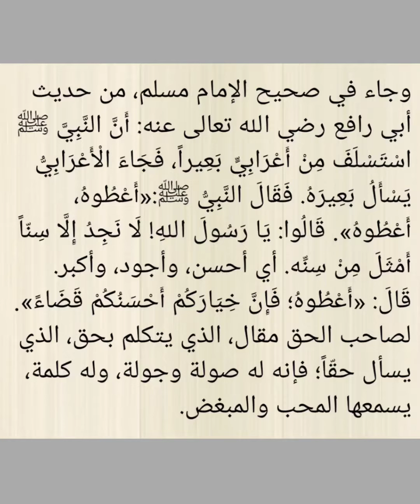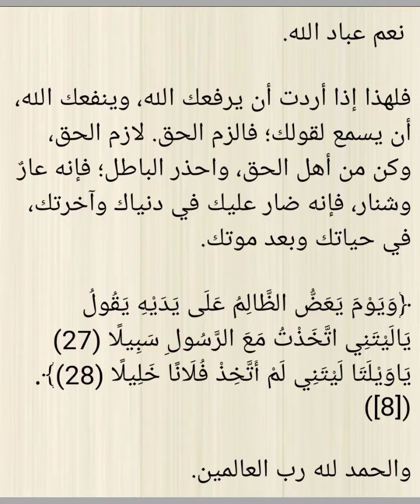خُطَبْ منبرية مكتوبة رائعة 💖 1/46 💖 إن لصاحب الحق مقالاً 💖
خطب الجمعة،
خطب منبرية،
خطب جاهزة،
دروس جاهزة،
خطب مكتوبة،
وزارة الأوقاف والشؤون الدينية،
وزارة الأوقاف،
خطب عرفه،
خطب رائعة،
خطب سهلة،
خطب مميزة،
خطب منبرية مكتوبة،
خطبة الجمعة،
تحريض البنين والبنات على طاعة الآباء والأمهات،
النصيحة الغالية بالهمة العالية،
الحِكَم الواثقة بالابتعاد عن الحماقة،
الخبر اليقين بذهاب الصالحين،
الفرار إلى العزيز الغفار،
تنوير الغبش بالتحذير من الغش،
الرتبة العليّة بتهذيب النفس الزكيّة،
وَإِذَا رَأيتَ ثَمَّ رَأيتَ نَعِيمًا وَمُلْكًا كَبِيرًا،
فتح العزيز الخلّاق بلزوم مكارم الأخلاق،
الحصون المنيعة ببيان سماحة الشريعة،
غزوة الأحزاب - الخندق،
غزوة خيبر،
تحذير أهل الفجور والطيش من جريمة التحريش،
إعلام ذوات الألباب بفضيلة الحجاب،
الثغور الباسمة على حسن الخاتمة،
حث أهل الحرص على اغتنام الفرص،
الخصلة الرائقة لإدراك الخير بالمسابقة،
الروضة الفيحاء بعظم منزلة الدعاء،
حبل الله المتين بتوحيد رب العالمين،
غزوة حنين،
غزوة تبوك،
فتح مكة،
حجة الوداع،
سعادة الخلق بلزوم خُلُق الصدق،
الصافنات الجياد بفضل الاقتصاد،
توجيه الأمة لشحذ الهمة،
علو الهمه،
تبديد الظلام المقصود للإسلام،
ألا يعلم من خلق وهو اللطيف الخبير،
غزوة أُحد،
تذكير المسلمين بعظيم منزلة الصلاة في الدين،
غزوة بدر،
وفاة النبيﷺ،
عزتنا بإعزاز ديننا،
الحلّة المهداة بالحلم والأناة،
النصيحة البديعة في التحذير من الحيل الشنيعة،
دفع الاعتساف بلزوم الإنصاف،
تحفة الكرام بمواقف الصّغار في الإسلام،
تاج النبلاء بالتحلي بخلق الحياء،
استعادة مجد الأمة بلزوم السنة،
المسك والخزام بشموخ شريعة الإسلام،
الحث على اليقظة واجتناب الغفلة،
التوجيهات المفيدة لإقامة أسرة سعيدة،
فضل فعل الخير،
خسارة المنان لما فعل من البر واحسان،
أقصروا يا عباد الله تعدينا،
إن لصاحب الحق مقالا،
السعادة والحبور لما في الصلاة من نور وسرور،
الدعاء سلاح الأتقياء،
الافادة بأهمية الاستعاذة،
البنات هن المؤنسات الغاليات،
مقومات المجتمع الصالح الذي يرغب فيه كل صالح،
القول المعسل بفضل العدل،
تمام المنة بالحفاظ على النعمة،
تحذير المسلمين من التشبه بالكافرين،
وبل الغمام بأخذ الدين بقوة واستقامة،
رمضان مدرسة تعليمية كاملة،
وكان فضل الله عليك عظيماً،
الجزاء من جنس العمل،
الافادة من أهمية العبادة،
القول المهيب بتحري الحلال الطيب،
القول النفيس بوجوب اختيار الجليس،
الاشفاق على من ترك الانفاق،
افيقوا أيها المسلمون،
فتح الصمد ببيان خطر داء الحسد،
تحذير النبلاء من أفعال السفهاء،
الصبر،
وبل الغمامة بطريق السلامة،
ليسوا سواء،
الخطر الدائم،
أهمية العناية بالقرآن الكريم وفهمه،
غيِّر حياتك نحو الأفضل،
الراحة النفسية،
تعلمتُ من قصة إبراهيم عليه السلام،
نصيحة وعالماشي،
حكمٌ وخواطر،
المسامح كريم،
حكم،
خواطر،
سورة الفاتحة،
الفاتحة،
التأثير في الناس،
الخطيب الناجح،
تصرف بثقة،
تدرب،
خطيب الجمعة،
خطيب،
علم النفس،
في الآخرين،
مسلسل وادي الذئاب،
مسلسل،
مسلسل العشق،
مسلسل تركي،
مسلسل أجنبي،
تعلم اللغة الانجليزية،
اللغة الانجليزية،
طز شفت بعدك عز،
طلقه في عينك،
طبخ،
طارق،
طائرات،
طب فكك مني،
طب خلي بالك من الولد،
شريف خالد وجهاد حسن،
شريف خالد 2020،
أرح قلبك،
الجزرية،
يُدبر الأمر،
لأنه الله،
اسباب انشراح الصدر،
حكمٌ وخواطر،
المسامح كريم،
حكم،
خواطر،
اقوال ماثورة،
حسن البلبيسي،
الدكتور حسن البلبيسي،
خطب الجمعة،
أساسيات القراءة،
القراءة والكتابة،
القراءة الجيدة،
القاعدة النورانية،
القاعدة الذهبية،
تعلم اللغة العربية،
الفصحى،
القاعدة،
النورانية،
الحروف،
حروف الهجاء،
الحروف العربية،
العربية،
تعلم،
هل تعلم،
حكم ومواعظ،
لعلك تستفيد،
أقوال من ذهب،
أقوال الحكماء،
أقوال خلدها التاريخ،
همسات عابر،
دلني على الطريق،
حكم،
اساسيات،
تعلم الفصحى،
الله يراك،
الصلاة مجلبة للرزق،
الصلاة نور،
الخشوع في الصلاة،
الصلاة،
خطر،
خطير،
لك الخيار،
أنت حر،
كن متعلماً،
اصنع بنفسك حياة جديدة،
تحدى الجميع،
مقتطفات سريعة،
سكاكين،
أنواع السكاكين،
ذبح،
موت،
الحياة،
سكين مطبخ،
سكين ذبح،
كيف تعرف السكين الأصلية،
سكاكين اصلية،
عليك بالعلم،
العلماء،
خروف،
عجل،
سلخ الخروف بالنفخ،
نفخ الخروف،
جزار،
أسرع ذباح،
اسرع جزار،
لحم،
الحب،
العلم مفتاح كل شيء،
عليك بالعلم،
درس،
الصلاة متعة،
الصلاة نور،
بركة الصلاة،
بركة الصلاة والسلام على النبي المختار،
فن الخطابة،
أسهل طريقة للإلقاء،
الصلاة،
صلاة،
نور،
قصة تائب،
دعاء جميل،
حديث،
درس،
ابو حمزة نور الدين،
ابو حمزة،
نور الدين،
Al-Fatihah،
Learn Arabic،
Arabic،
Al-Qaida Al-Nooraniah،
I love you،
+18،
1/46،